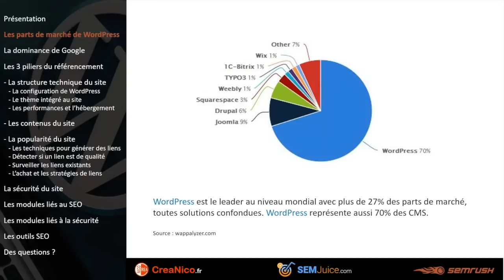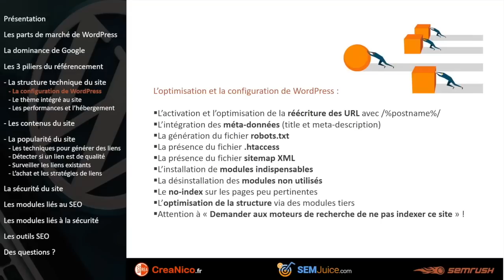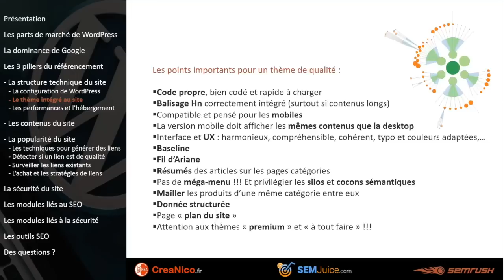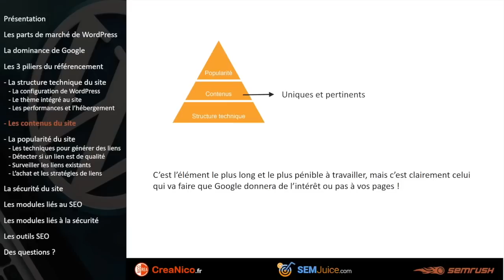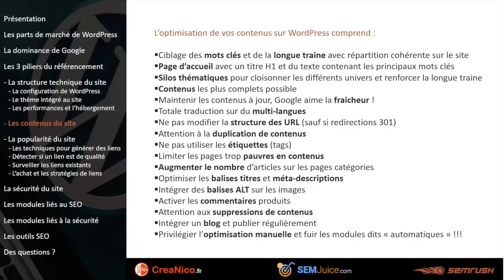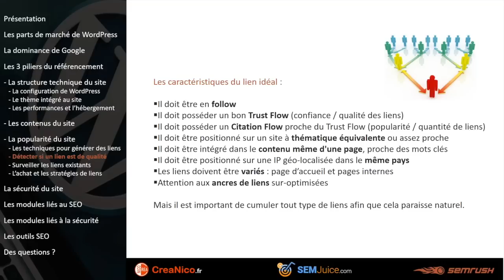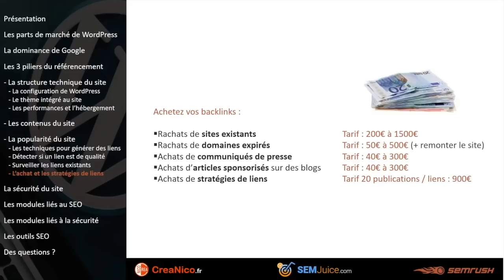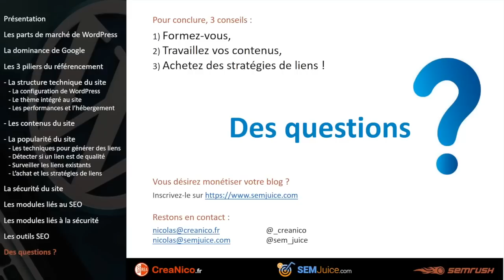Optimiser le référencement de son site WordPress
Au cours de ce webinar l’expert : Nicolas Mercatili de la société CreaNico vous présentera comment optimiser le référencement de son site WordPress.
Optimiser son référencement seo , c’est améliorer la pertinence de son site WordPress dans le but d’obtenir une meilleure visibilité sur le moteur de recherche Google.

Au programme :

➊ La structure technique de WordPress : configuration de la solution, ce qu’il faut éviter, le thème intégré, l’hébergement,…
➋ Les contenus intégré à WordPress : les mots clés et la longue traîne, la page d’accueil, les méta-données, les balises ALT,…
➌ La popularité du site : les techniques pour générer des liens, savoir détecter si un lien est de qualité ou pas, surveiller ses liens, les achats et stratégies de liens,…

Bon visionnage !